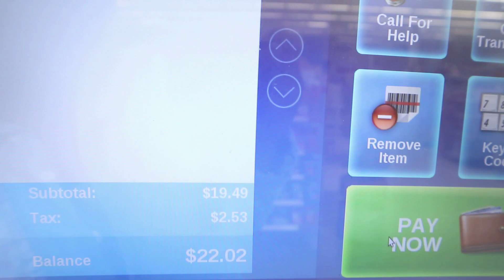friend reunion, being teenagers again, girls night out | Ella Rose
Instagram: ellaabruce & positiveappetite
https;//Instagram.com/positiveappetite

Music: Kyle Richh x Jenn Carter x TaTa - Bent (FTP Edit)